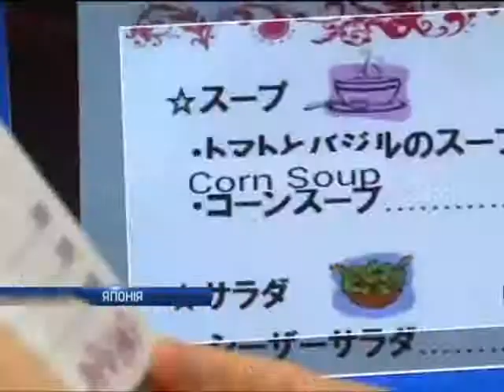Японцы изобрели очки-переводчик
Японцы изобрели очки-переводчик - Новости. Утро  - Интер - 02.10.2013

The Japanese invented sunglasses-translator - news. Morning - inter - 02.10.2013